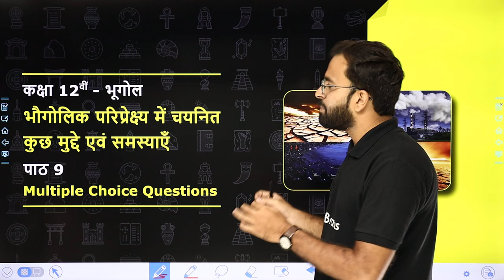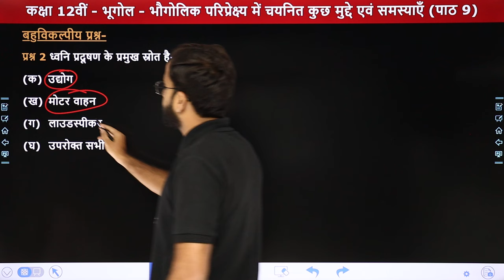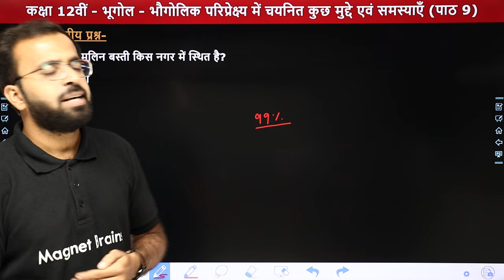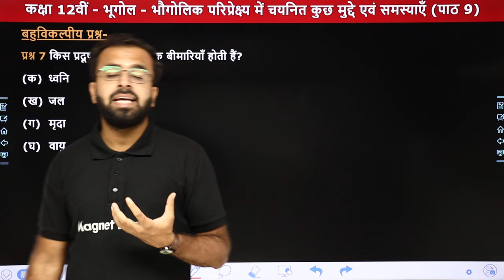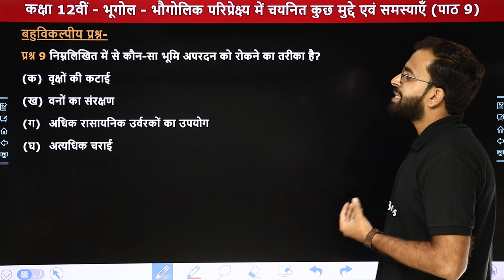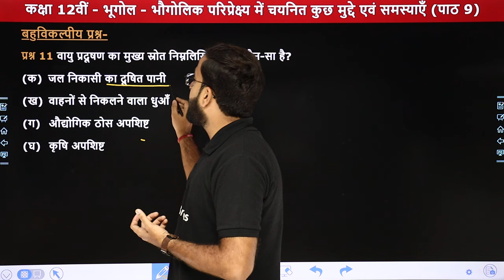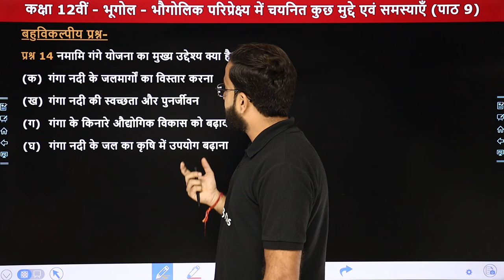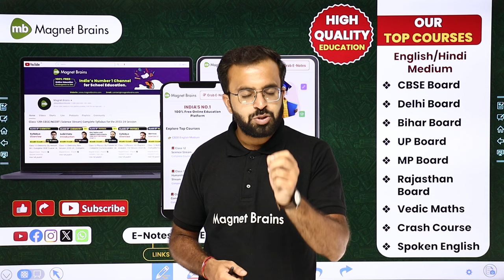भौगोलिक परिप्रेक्ष्य में चयनित कुछ मुद्दे एवं समस्याएँ - Multiple Choice Questions | Class 12 Geo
✔️ Class: 12th
✔️ Subject: भूगोल (Geography) - भारत लोग और अर्थव्यवस्था
✔️ Chapter Name: भौगोलिक परिप्रेक्ष्य में चयनित कुछ मुद्दे एवं समस्याएँ (Geographical Perspective On Selected Issues And Problems) - Chapter 9
✔️ Topics Covered In This Video (By Shubham Sir): इस वीडियो में "शुभम सर" कक्षा 12वीं के अध्याय "भौगोलिक परिप्रेक्ष्य में चयनित कुछ मुद्दे एवं समस्याएँ" के "Multiple Choice Questions" पढ़ायेंगे। यह वीडियो विद्यार्थियों को इस अध्याय के टॉपिक को समझने में बेहतर मदद करेगा एवं  विद्यार्थियों को उनके विषय "भूगोल" में बेहतर परिणाम प्राप्त करने में मदद करेगा।
00:00 Introduction - भौगोलिक परिप्रेक्ष्य में चयनित कुछ मुद्दे एवं समस्याएँ (Geographical Perspective On Selected Issues And Problems)
02:21 Multiple Choice Questions (प्रश्न क्रमाकं 1 से 5)
07:21 प्रश्न क्रमाकं 6 से 10
16:10 प्रश्न क्रमाकं 11 से 15
23:34 प्रश्न क्रमाकं 16 से 20
20:45 Website Overview

a geographical perspective on selected issues
भारत लोग और अर्थव्यवस्था chapter 9
geography class 12 multiple choice questions
class 12 geography issues and problems
geographical issues and problems in india
multiple choice questions for geography class 12
class 12 geography chapter 9 mcqs